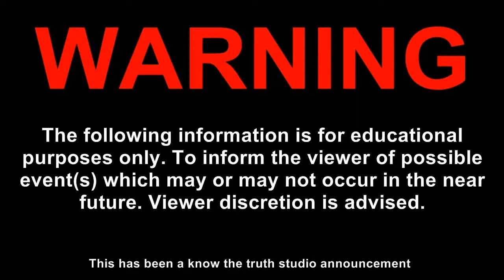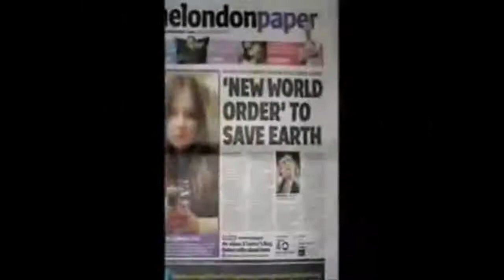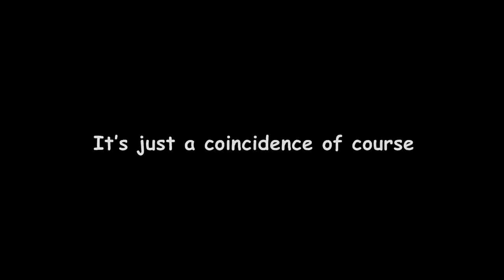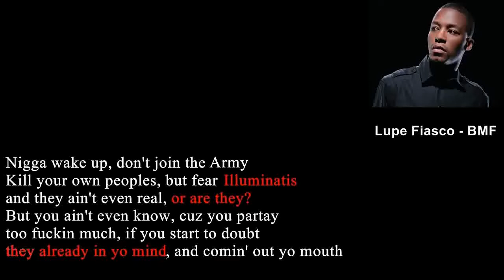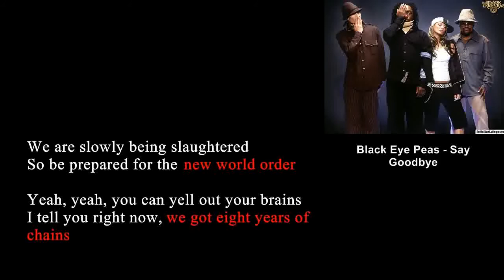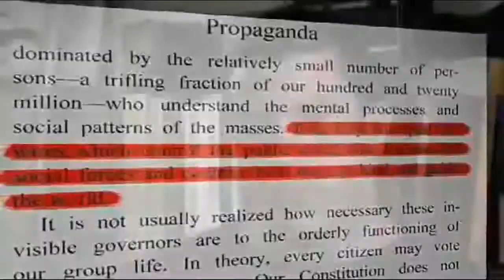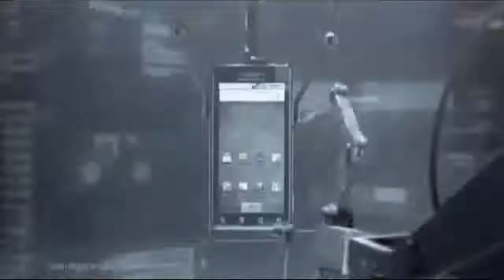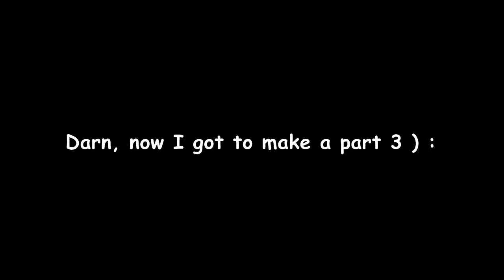The Truth May Scare You Part 2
Know The Truth Studios Channel...